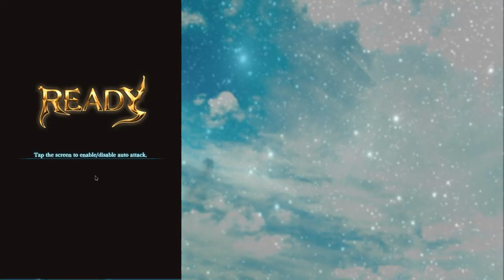[GBF]Unite And Fight 2021/08 Boss Lv.100 (Fire Magna)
Fire Magna grid Relic buster Power!!
at 1st Time.

ถ้าชื่นชอบวีดีโอ รบกวนกด Like Subcirbe หรือ Follow ให้ด้วยนะครับ
If you like this content please helpme by hit like button and subscirbe or Follow